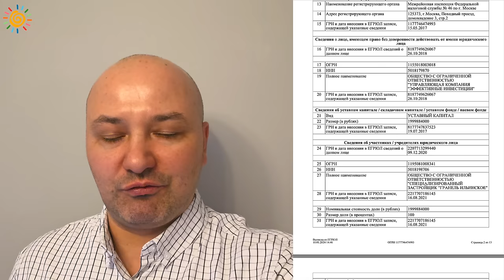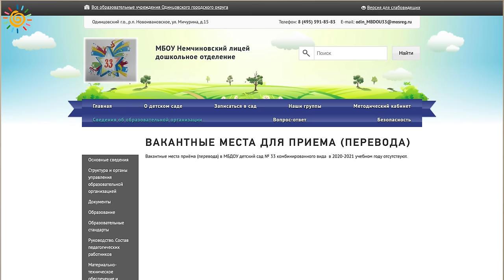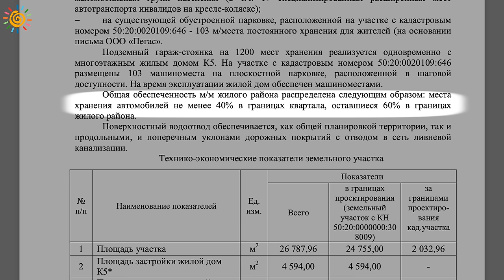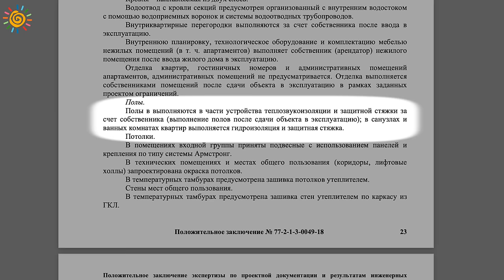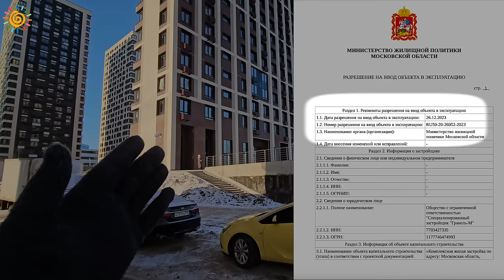ЖК Инновация от Гранель ожидание и реальность